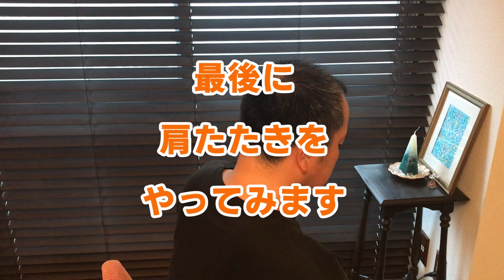【肩たたきのコツ】肩たたきで音がでない・・という悩みに答えます。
「肩たたきで良い音がでない」という相談にコツを紹介します♪

強く押さないでほぐれる！
つよもみから皆さんの健康を守りたい。

【●強もみしないで、お客様と長く付き合えるセラピストになる方法１０日間メール講座 】

「やわもみ」が受けれるアロマリはこちら

強もみからセラピストを守る「和もみ®講座」はこちら